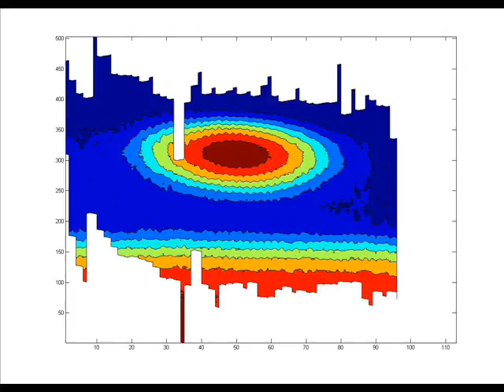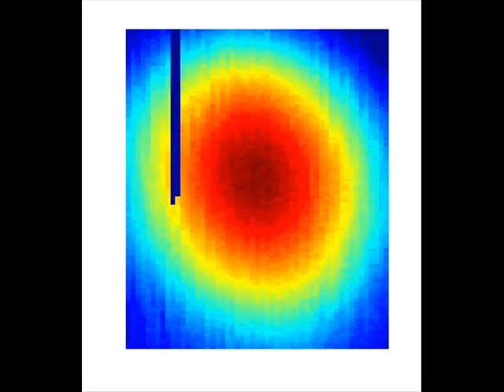Radio images of the Sun 5.12.2016 / Радио изображения на Слънцето от 5.12.2016 г.